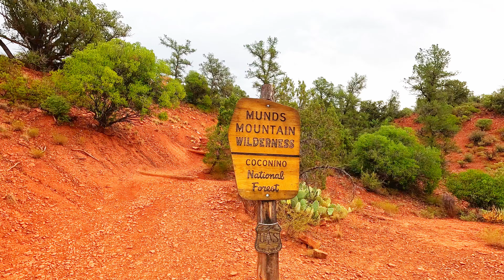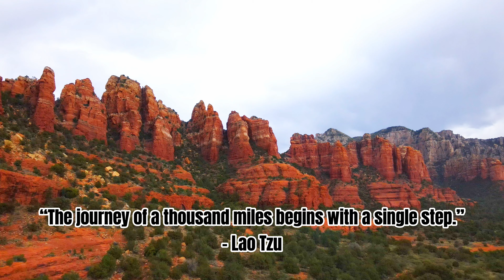Epic Hike to Snoopy Rock via Marg’s Draw Spur A Trail Sedona, AZ | Jimmys Adventure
Hello adventurers! 🌄 Join me on an epic hike to Snoopy Rock via Marg’s Draw Spur A Trail in Sedona, Arizona. This 2.0-mile out-and-back trail is a hidden gem, offering stunning views and a challenging route with a 590 ft elevation gain. 🥾

Trail Highlights:

Length: 2.0 miles (out-and-back)
Elevation Gain: 590 ft
Difficulty: Challenging
Best Time to Visit: October through May
Dog-Friendly: Yes, but must be on a leash (not recommended due to scrambling)
The trail starts with a gradual incline and gets steeper as you go, with some technical scrambling required near Snoopy’s Belly. The breathtaking vistas from the top make it all worth it! 🌟

Tips:

Bring plenty of water and snacks.
Wear sturdy hiking boots.
Download the trail map beforehand as the path can be tricky to follow.
Your support helps me bring more adventures to you. 🚶‍♂️

Happy hiking! 🏞️